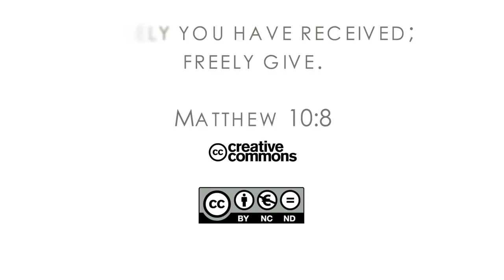16Q04 / 01 The Book of Job